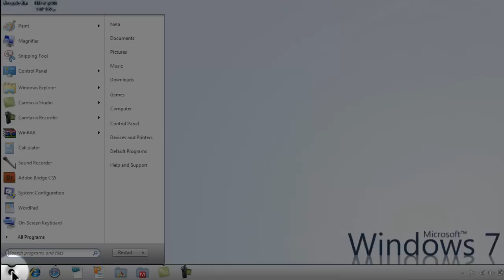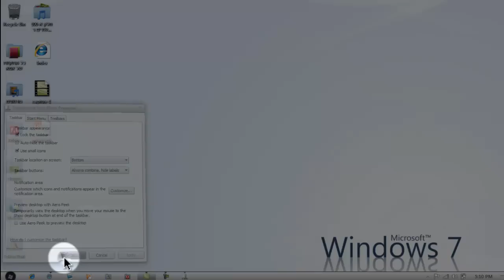How to Change Start Menu to Use Small Icons in Windows 7 or Vista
hello youtube!

on this tutorial i will teach How to Change Start Menu to Use Small Icons in Windows 7 or Vista